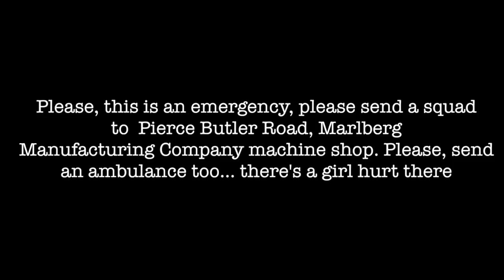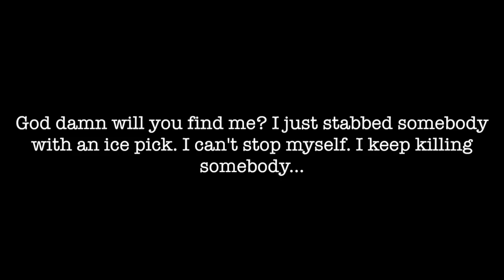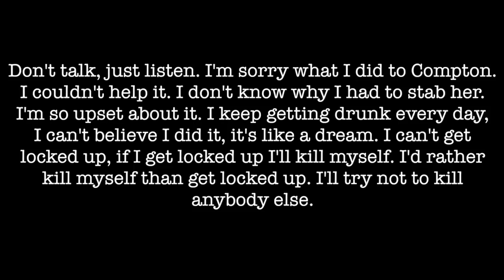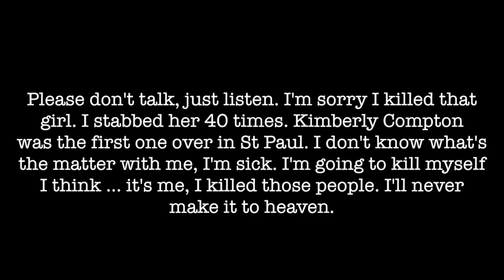THE WEEPY VOICED KILLER (SOLVED) | MIDWEEK MYSTERY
WHAT I'M WEARING:
BODY ► ASOS
CARDI ► Urban Outfitters
EARRINGS ► Primark
LIPS ► MAC 'Viva Glam II'